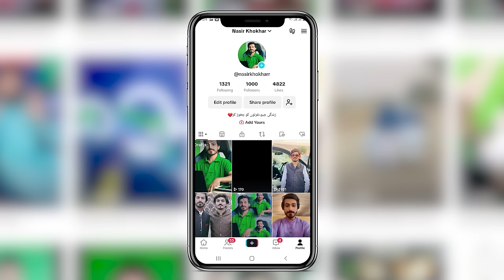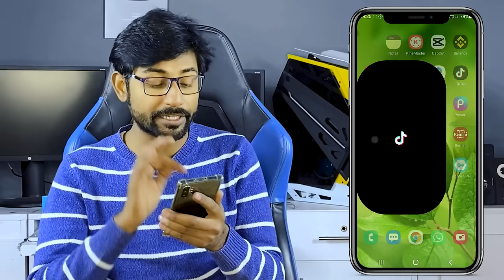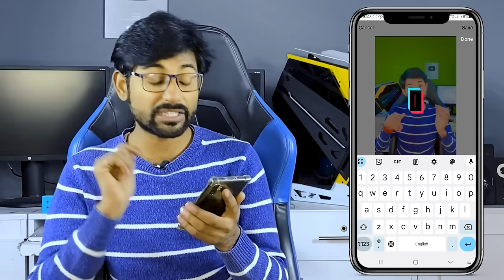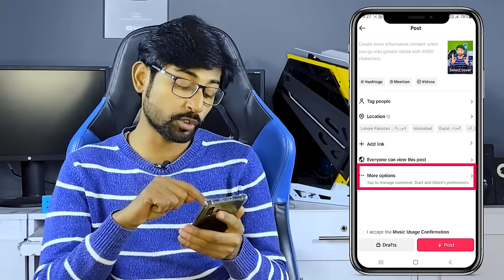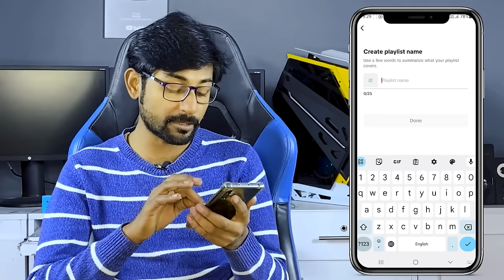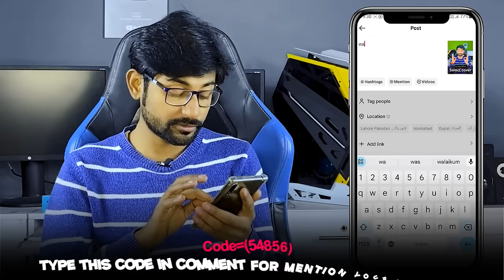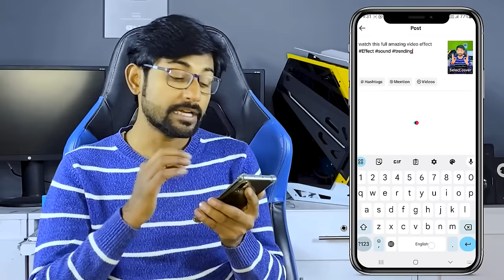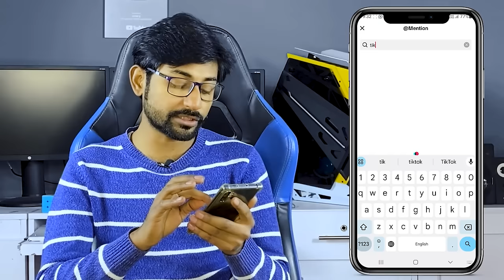🔥Best Way: Tiktok Video Posting Time 2024 | How Many Video Should i Post on Tiktok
Want to boost your TikTok video's reach in 2024? Check out this video to learn the
optimal posting times for maximum engagement and visibility. We'll dive into the best
times to post based on your target audience's demographics and behaviors, so you can
make the most of your content and grow your following on TikTok.

Tiktok 4.6 millions followers

/ustad.g

-ustad_g_official_

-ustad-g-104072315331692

ustad g
ustad.g
ustad g Tiktok videos
ustadg
ustad ji